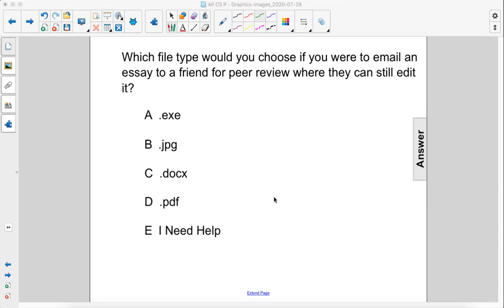CSP Unit9 Compressing File Formats Pt 2 Q13